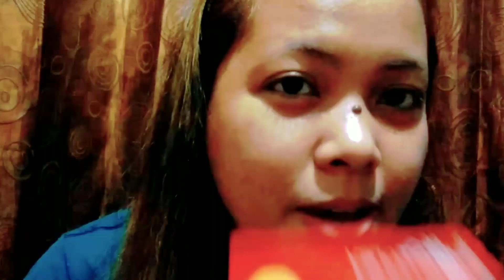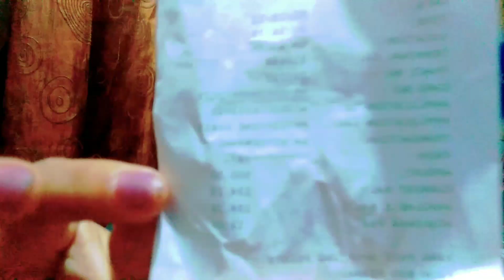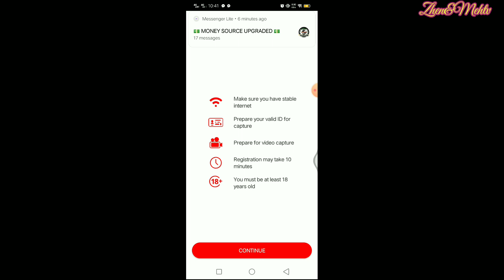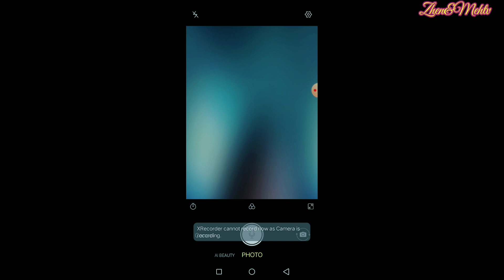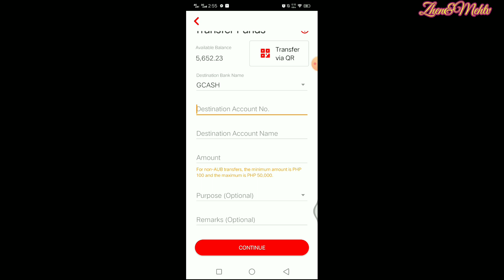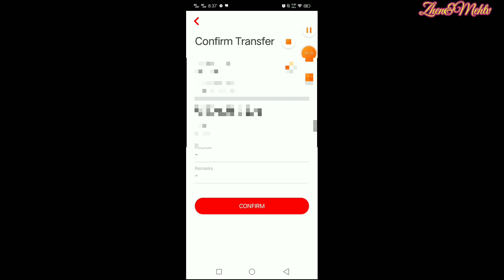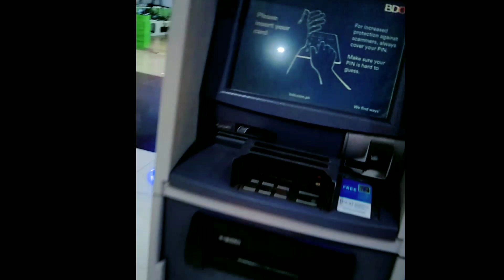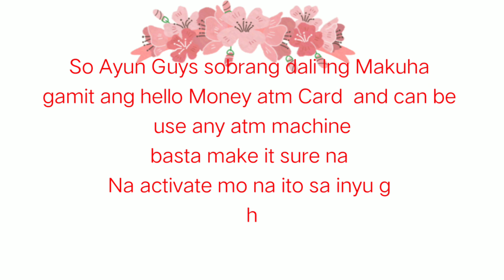Paano Mag Withdraw ng Sahod sa YouTube gamit Ang Hello Money sa Anumang ATM Machine? or sa (G-cash)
Hello money ay  legit at magamit mo sa Anu mang transaction